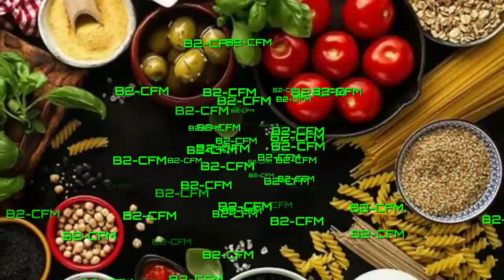Cooking Background Music (Free and Safe Music)